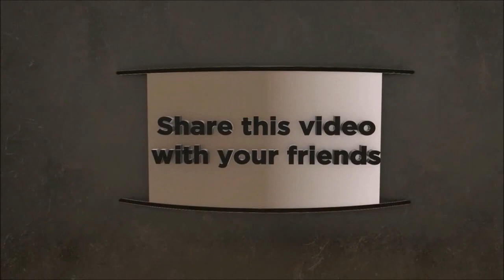bayan maulana mahmood madani sahab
speech of maulana mahmood madani sahab nazim e umoomi jamiat ulama i hindi